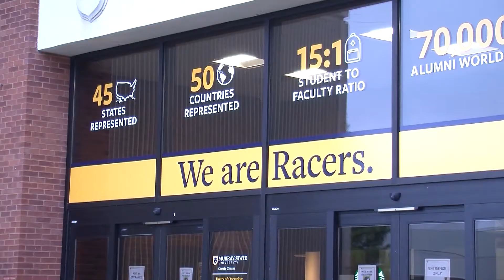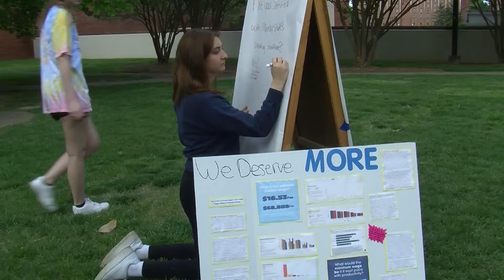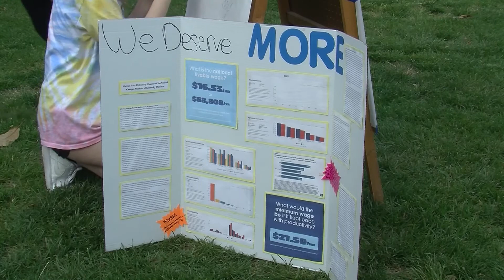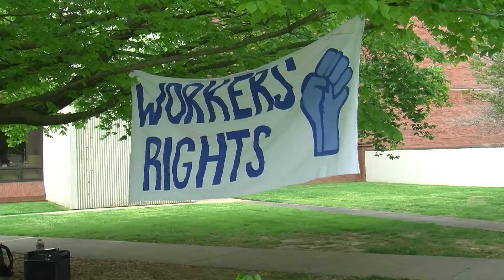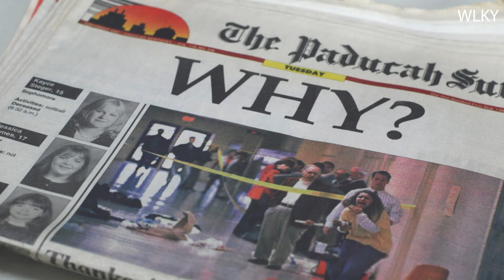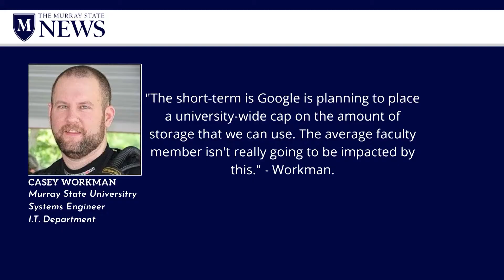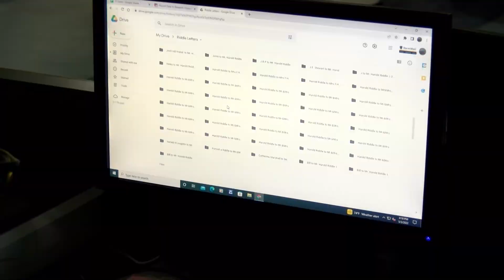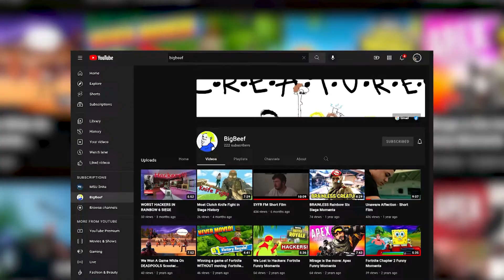The College News 5/5/2022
This semester's final edition of The College News has a sneak peek at a new film from the TV Club,  a worker rights rally held by the College Democrats, and this semester's blooper reel!